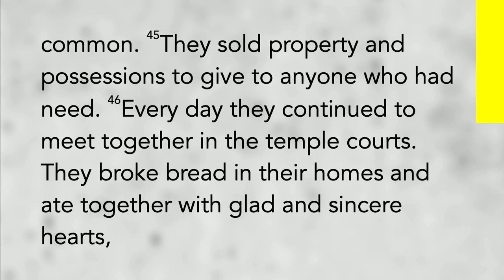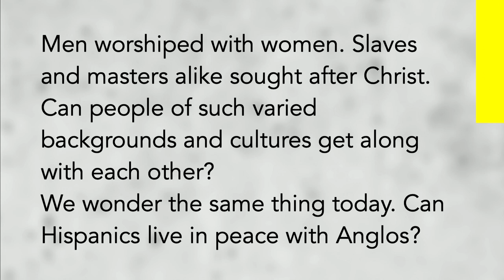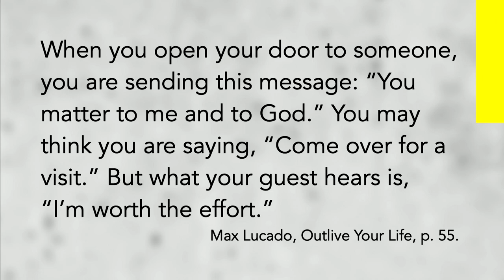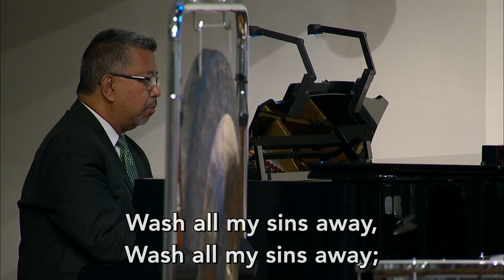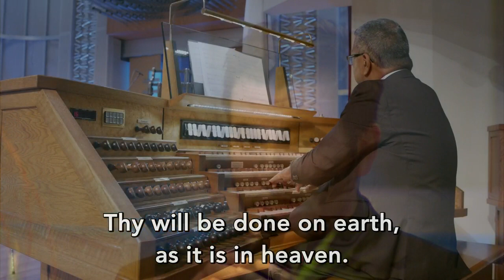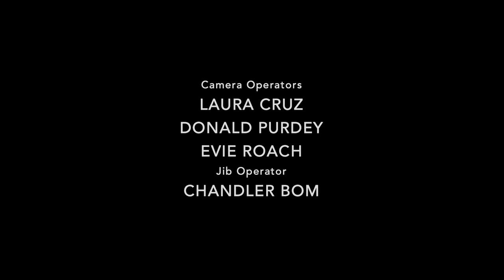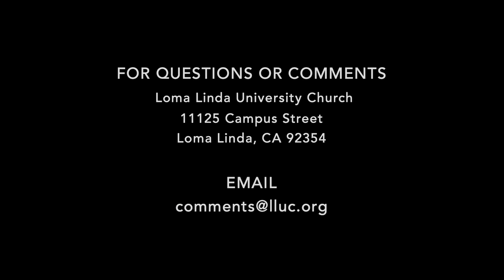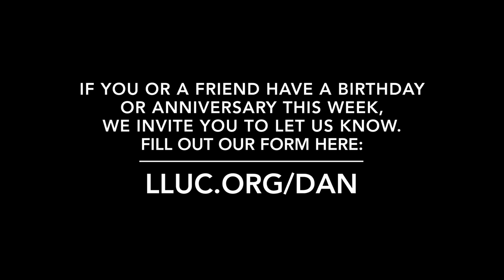LLUC | 6-26-21 2nd Service Replay